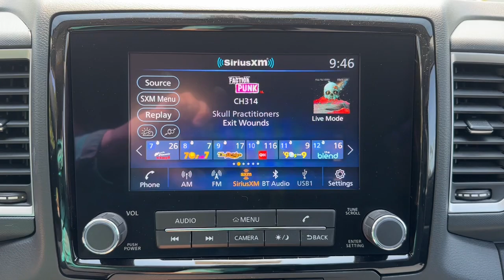2023 Nissan Frontier Vero Beach, Fort Pierce, Sebastian, St. Lucie Melbourne, FL T23286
Cardinal Red Metallic Tricoat New 2023 Nissan Frontier SV available at Sutherlin Nissan Vero Beach. Servicing the Fort Pierce, Sebastian, St. Lucie, and Melbourne Florida area.

#{MAKE}
#{MODEL}
2023 Nissan Frontier SV - Stock#: T23286

CHARCOAL FRONT & REAR LEATHER SEAT TRIM (1ST/2ND ROWS) [V01] TECHNOLOGY PACKAGE -inc: Rear Sonar System Rear Automatic Braking (RAB) High Beam Assist (HBA) Blind Spot Warning (BSW) Rear Cross Traffic Alert (RCTA) Intelligent Cruise Control (ICC) Lane Departure Warning (LDW) CARDINAL RED METALLIC TRICOAT [L93] CARPETED FLOOR MATS CHARCOAL PREMIUM CLOTH SEAT TRIM [K01] SV CONVENIENCE PACKAGE -inc: Bed Under-Rail Lighting Remote Engine Starter 120V Power Outlet in Bed Heated Front Seats Illuminated Locking Glove Box Utili-Track System 2 adjustable tie-down cleats Spray-In Bedliner Trailer Hitch w/Wiring Harness VPC installed accessory Overhead Console Storage (Sunglass Holder) HVAC - Dual-Zone Front Auto A/C I-Key w/Request Switches on O/S Handles Full function Leather Shift Lever Front Halogen Fog Lights Sliding Rear Window Heated Leather Steering Wheel Tow/Haul Mode Switch Heated Outside Mirrors 120V Power Outlet in Rear Center Console [K11] TOW PACKAGE: HITCH TOW HARNESS [F96] ELECTRONIC TAILGATE LOCK [B92] SPLASH GUARDS Rear Wheel Drive Power Steering ABS 4-Wheel Disc Brakes Brake Assist Brake Actuated Limited Slip Differential Aluminum Wheels Tires - Front All-Season Tires - Rear All-Season Conventional Spare Tire Power Mirror(s) Privacy Glass Intermittent Wipers Variable Speed Intermittent Wipers Power Door Locks Automatic Headlights AM/FM Stereo Satellite Radio MP3 Player Steering Wheel Audio Controls Bluetooth Connection Auxiliary Audio Input Smart Device Integration Requires Subscription Power Driver Seat Bucket Seats Driver Adjustable Lumbar Pass-Through Rear Seat Rear Bench Seat Adjustable Steering Wheel Trip Computer Power Windows Keyless Start Keyless Entry Power Door Locks Cruise Control A/C Cloth Seats Driver Vanity Mirror Passenger Vanity Mirror Power Windows Power Door Locks Trip Computer Immobilizer Security System Traction Control Stability Control Traction Control Front Side Air Bag Front Collision Mitigation Driver Monitoring Tire Pressure Monitor Driver Air Bag Passenger Air Bag Front Head Air Bag Rear Head Air Bag Passenger Air Bag Sensor Knee Air Bag Child Safety Locks Back-Up Camera